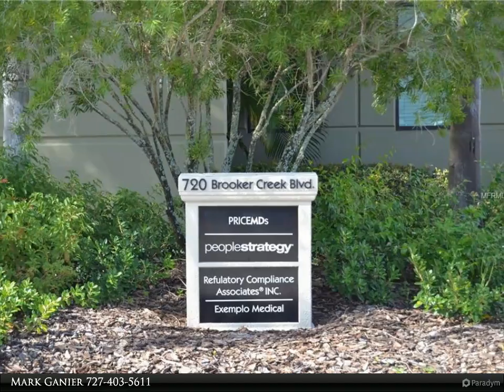720 BROOKER CREEK BOULEVARD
$529,000, 3,110 SF, MLS# U8019959

Class A Brooker Creek Unit

This industrial condo is located in the Brooker Creek Corporate Center. This unit is 100% built out and has 1 Large Bull Pen Area, 4 Junior Offices, 1 Master office with private bathroom, 1 Kitchen Area, and 1 Server Room (with class A wiring). This well maintained corporate center has multiple ingress & egress w/plenty of parking and is sprinkled! Superior location - close proximity to Tampa and Clearwater.

Mark Ganier
RE/MAX Realtec Group